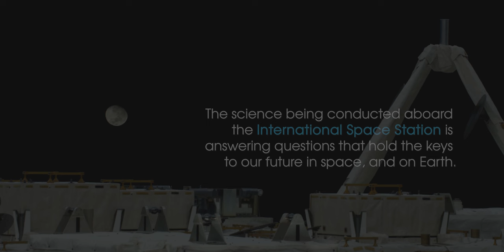First 8K Video from Space Ultra HD